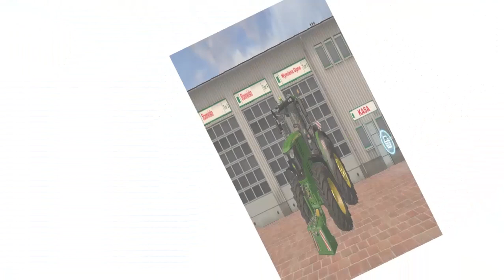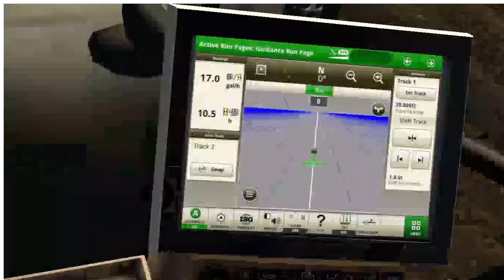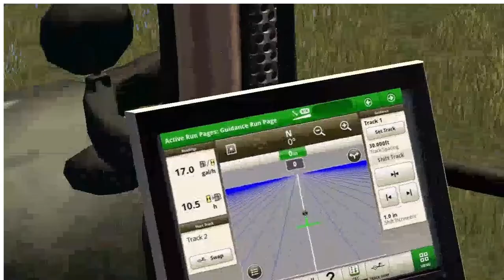💲WUJKOWA FARMA #166 S1🛑NOWY JOHN DEERE 6R❤️‍🔥 ODBIÓR NOWEGO TRAKTORA I SPRZĘTÓW😱SĄSIADĄ GUL SKOCZY💪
🔥NowyNabytek i PorządnyNabytek w kom = ❤
👍10 łapek = kolejny odcinek z tej serii
   ❗👍SOCIAL MEDIA👍❗
💎 Programy 💎
🎥Montuje:Active Presenter
🔴Nagrywam:OBS Studio
📷Miniaturki:Gimp